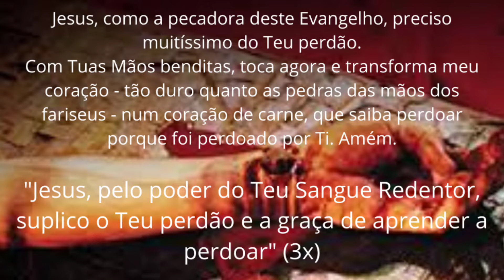NOVENA DAS MÃOS ENSANGUENTADAS DE JESUS - TERCEIRO DIA